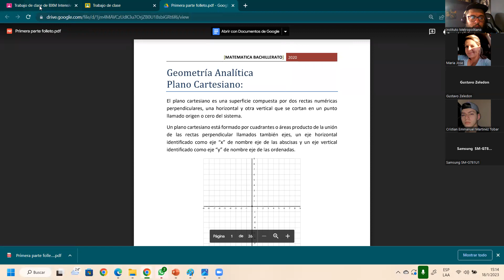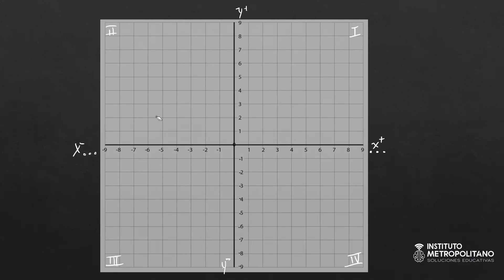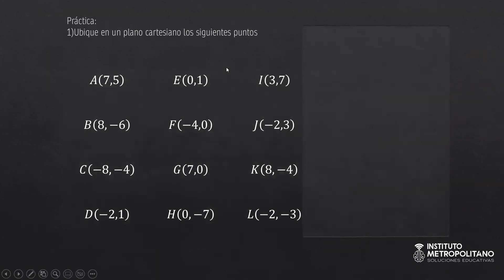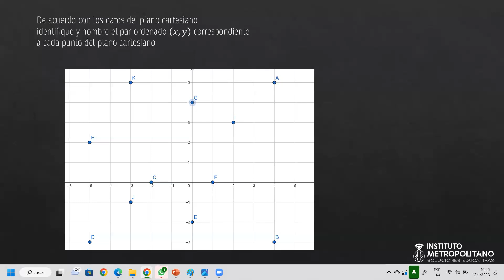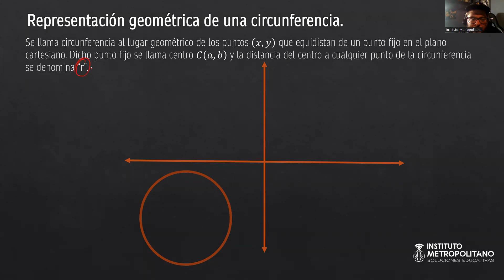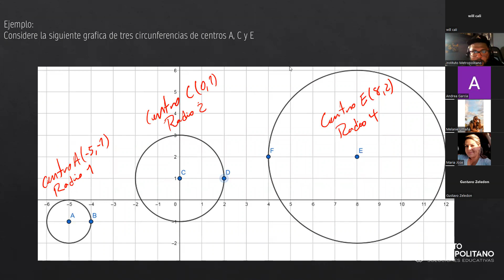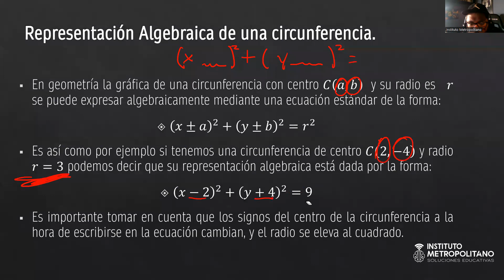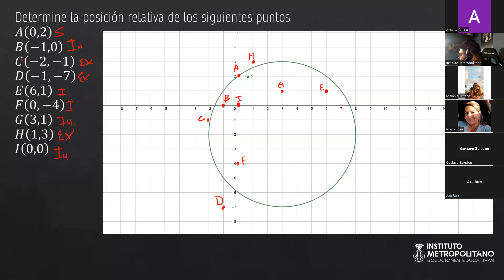BXM MATE Miercoles 3pm clase 1